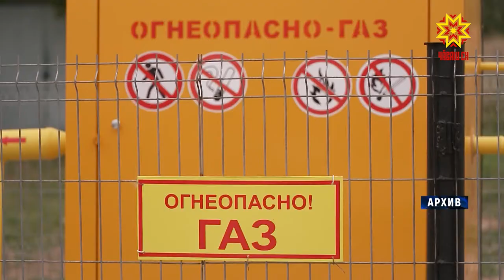В Чувашии продолжается газификация частных домовладений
По последним данным голубым топливом обеспечены порядка 90 % жителей республики. В этом году планируется ввод в эксплуатацию двух межпоселковых газопроводов общей протяженностью около 60 км. В результате будет газифицирован Заволжский район Чебоксар, а также Алатырь.